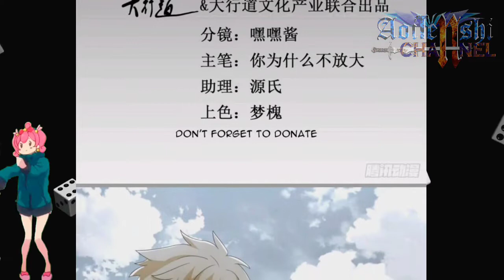The End Of The Allies || King Of Apocalypse Ch 251 English || AT CHANNEL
COPYRIGHT / LICENSING